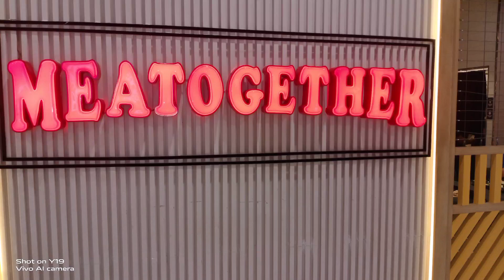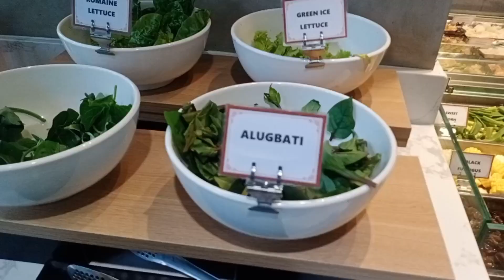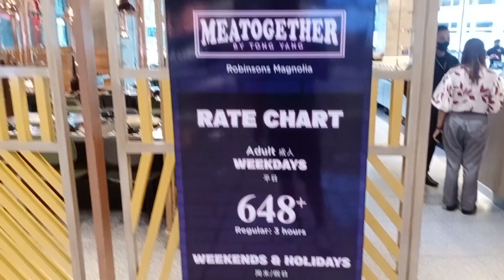lunch sa meatogether magnolia robinson qc. super busog ka layas nyo😎